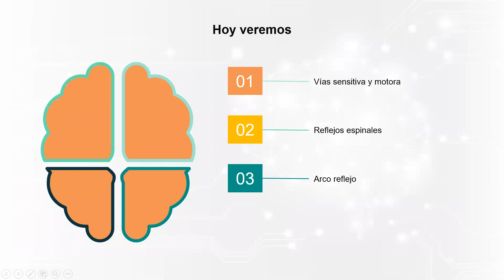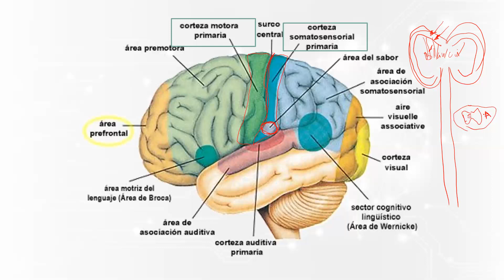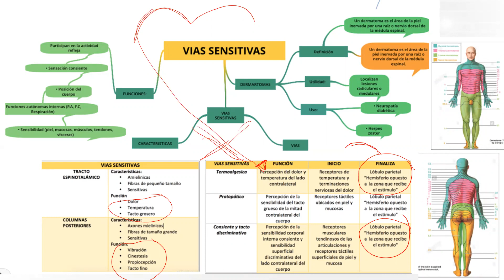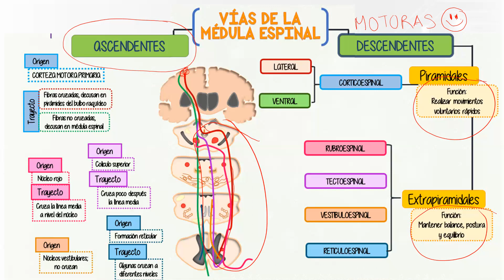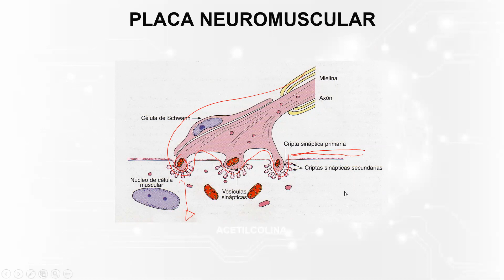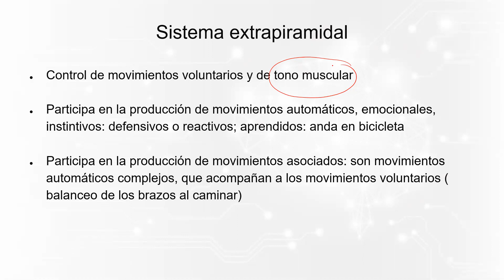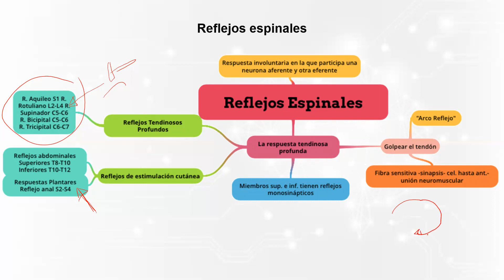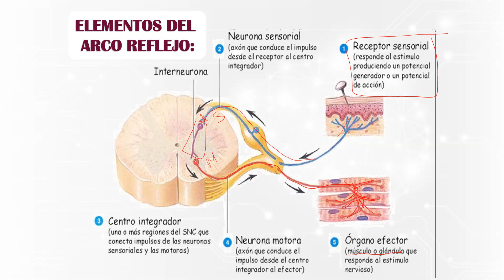Clase 2-2 Fisiopatología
Generalidades de neurofisiología 2